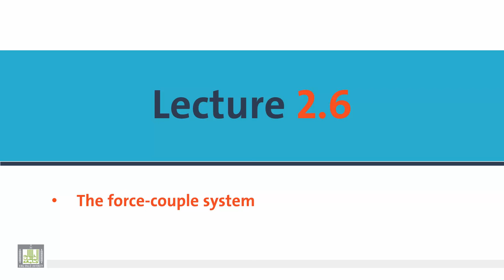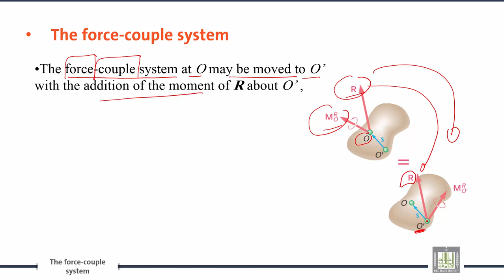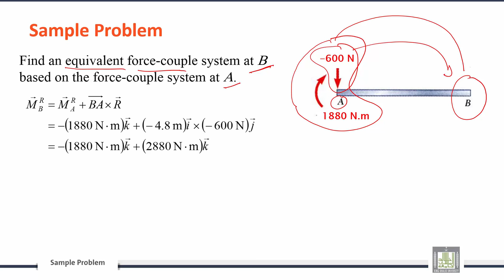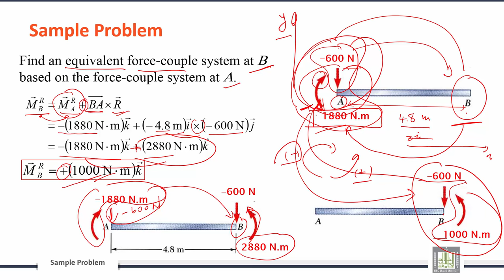Engineering Mechanics | C2-L6 | Forces equivalent to Force and Couple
الوحدة 2 : Rigid Bodies:  Equivalent Systems of Forces
الدرس 6 : Forces equivalent to Force and Couple
The force-couple system